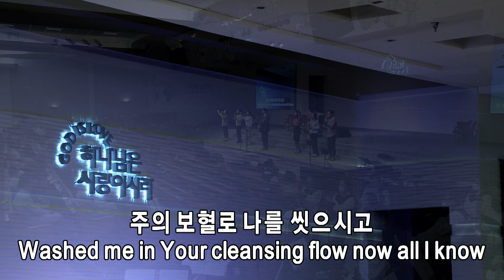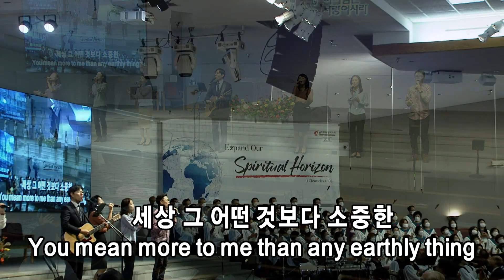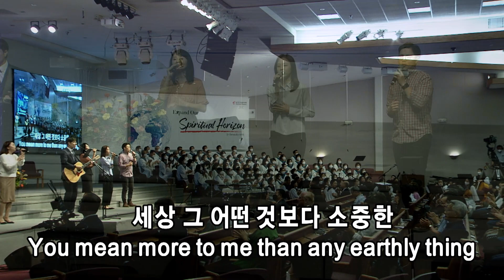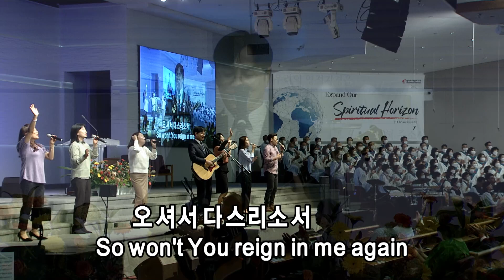2022년 9월18일 주일 2부 쉐키나 찬양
1. 존귀한 어린양
2. 오셔서 다스리소서
3. 오직 주의 사랑에 매여